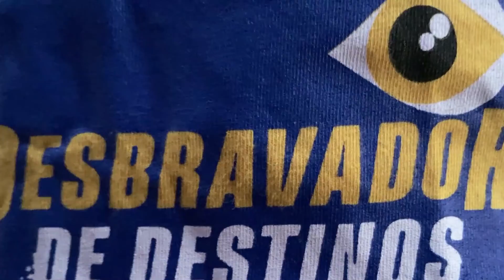VARANDA'S Bonito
Desbravadora de destinos.
A Fundação de Turismo do Mato Grosso do Sul me convidou para criar conteúdo: minhas impressões, minhas experiências.
Amei!